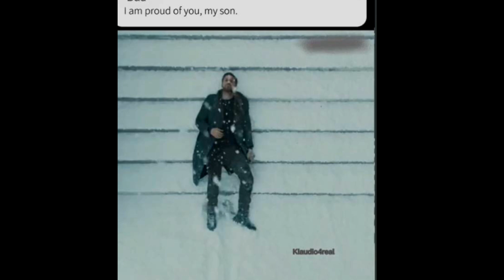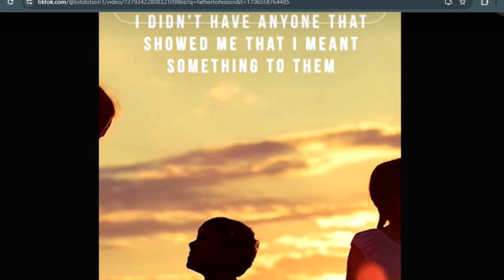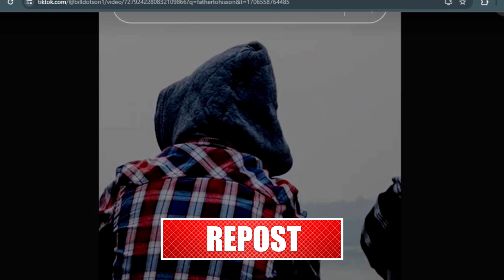Parental Alienation Children Need Their Dads!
Children need both of their parents.

Parential alienation is like having a funeral daily for your child.
The grief is unbearable.
The only one who comes out winning is satan. Parental Alienation is never
ok. When 2 parents are good parents there should be no separation. Children
need both of their parents. It is hard to go 1 week, 1 month, and 1 year. You
are damaging the children, and only feeding your hatred. But they will grow
up, and they will grow up to know what you have done. Amazing the
selfishness of some people.